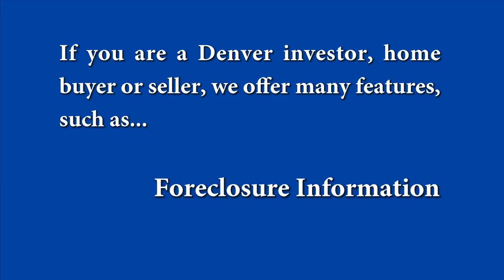Making Money with Denver Real Estate